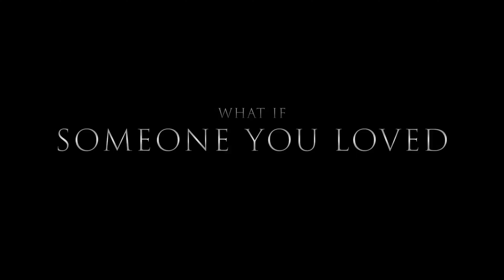WOLF MAN Trailer [2025] Horror Movie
Wolf Man Trailer (2025) Christopher Abbott, Julia Garner - Horror Movie